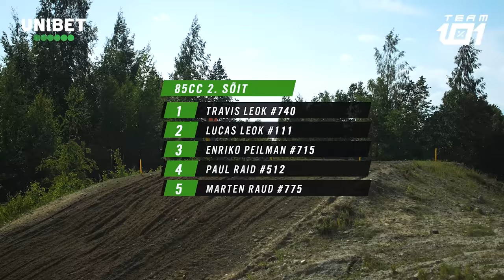Motokrossi EMV II etapi ülevaade - Pärnu Kuningas 2023 | Team 101%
Motokrossi EMV 2. etapp peeti suvepealinnas Pärnus, kus päev algas korraliku muda ja vihmasajuga, kuid lõppes tolmu ja päikesega. Milliseid tundeid Pärnu rada sõitjates tekitab? Kellele vihm sobis ja kellele mitte? Kelle jaoks kujunes Pärnu Kuningas hooaja kõige õnnestunumaks võistluseks? Rohked intervjuud koos vahetute ja ausate vastustega ning võistlussõitude kokkuvõtetega on teie ees.

Soovid Team 101% Merch'i? Kirjuta meile Instagrami!

Täname toetajaid: Verston, UNIBET, Petronas, UNIBET Sports Bar, Motocrossadvice.com, PhotoPoint, Bikeman Motopood, Monster Energy

Saatejuht: Marthi Lepik
Operaator ja montaaž: Gergey Lukecha